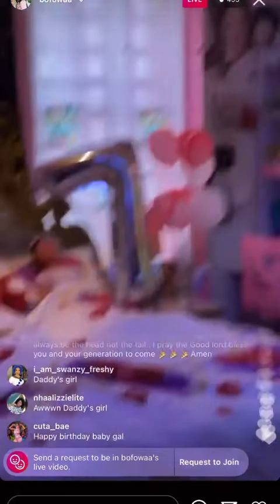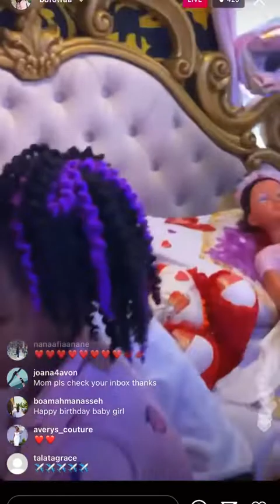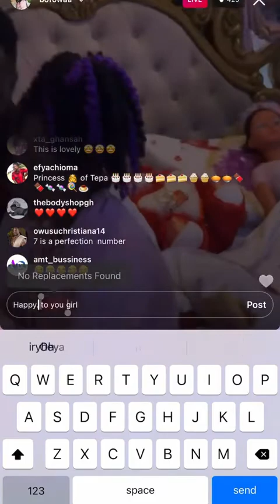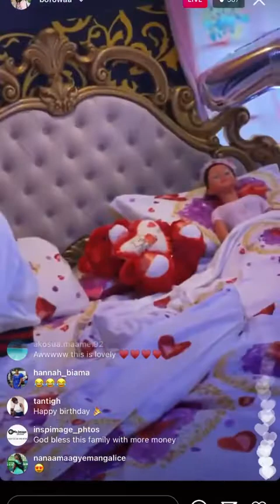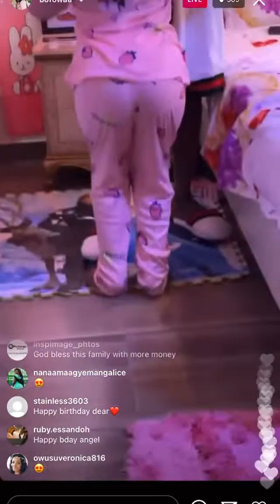Rev. Obofour Celebrates his Daughters 7th Birthday in a Lovely Way